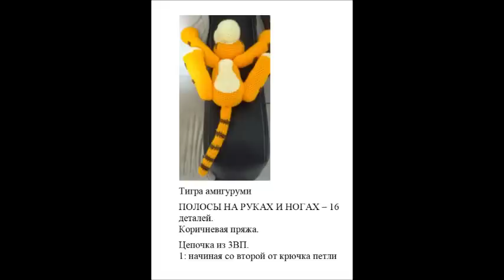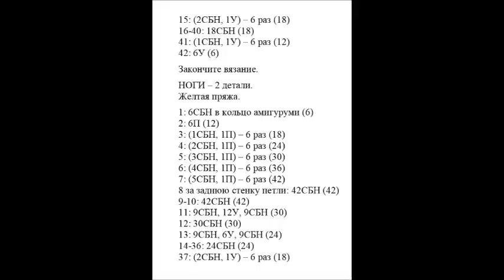This Tiger amigurumi from the Disney cartoon.Тигра крючком.Схема.Тигра из Винни-Пуха от Диснея)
Тигра из Винни-Пуха от Диснея)))
Сегодня хочу предложить связать замечательного веселого и радостного мультгероя. Это Тигра амигуруми из диснеевского мультфильма.
Автор амигуруми схемы Iliana Paola Avelino Navarro любезно поделилась ею в своем блоге novedadesjenpoali.
Игрушки амигуруми крючком-схема вязания.

Подписываемся на мой канал вяжем вместе.
Музыкальная дорожка взята из  youtube

Tigger from Winnie the Pooh from Disney ) ) )
Today I want to propose to associate a wonderful fun filled and joyous multgeroya . This Tiger amigurumi from the Disney cartoon .
Author amigurumi scheme Iliana Paola Avelino Navarro kindly shared it in his blog novedadesjenpoali .